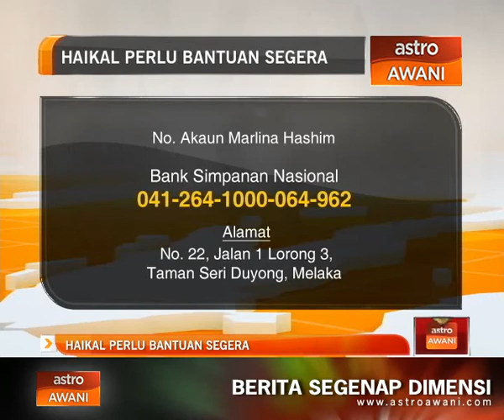Haikal perlu bantuan segera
Berat mata memandang, berat lagi bahu yang memikul.

Begitulah ketentuan yang harus diterima Rosman Mahat, bapa kepada Muhamad Haikal Rosman lima tahun apabila disahkan mengidap penyakit kepala membesar atau semi-loba ha-lo-pro-sen-ca-phay.